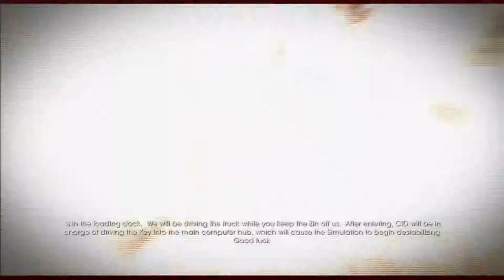Saints Row 4 Walkthrough #58 Guarding The Key